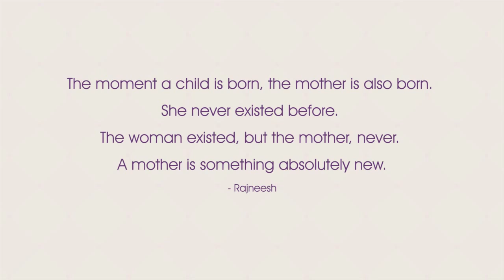Mother's Day CSR 2015 video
CSR campaign video edit for NOLIMIT, subtle animations with sound was used as the medium to carry out the voiceless clip lineup and connect it with the user.